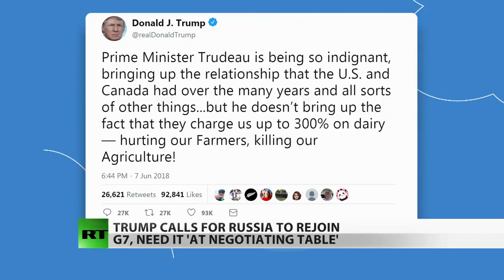Trump Calls For Russia's G7 Reinstatement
June 08, 2018 - The G7 conference is happening in Charlevoix, Canada. According to sources the European Union and Canada may be creating a united front against the US as President Trump threatens to escalate a trade war against his G7 allies. RT’s Alex Mihailovich reports.